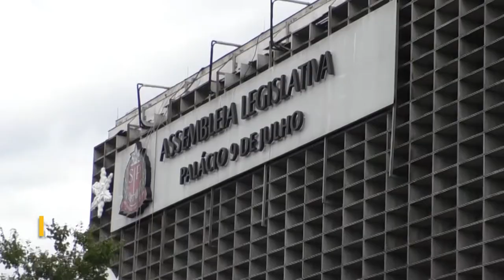Itamar Borges Segurança Pública